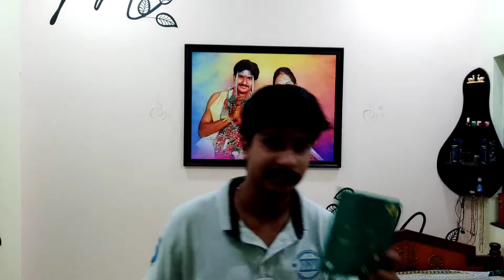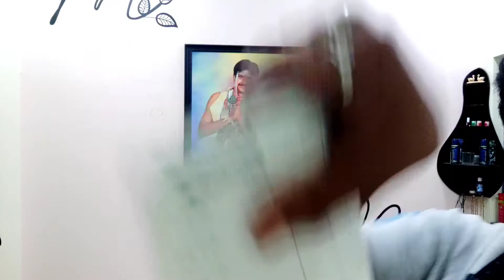Vlog Simba in Hospital again - అసలు సింబాకి ఏం అయ్యింది || Mahabubunagar Maruthi Vlogs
Hey guys nenu mee Mahabubunagar Maruthi..Etlunnaru antha bagunnara nenu aythe super superb unna... So eroju vlog entante.

please feel free to leave me a notice if you find this upload inappropriate Contact me personally if you are against an upload which you may have rights to the images (or) music, instead of contacting youtube about a Copyright infringement. Thank you..! we do not claim the video clips as our own."

You can aslo follow me on below Platforms

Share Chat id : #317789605